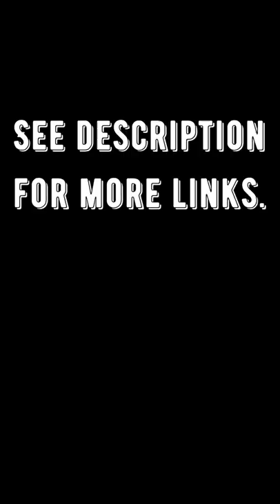Sermon Closing - Dr. Samuel C. Tolbert, Jr.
Dr. Samuel C. Tolbert, Jr., Preaching-"The Principle of Generosity" Inspirational, old school church videos.

Greater St. Mary MBC
1801 2nd Ave.
Lake Charles, LA 70601
Rev. Dr. Samuel C. Tolbert, Jr., Pastor